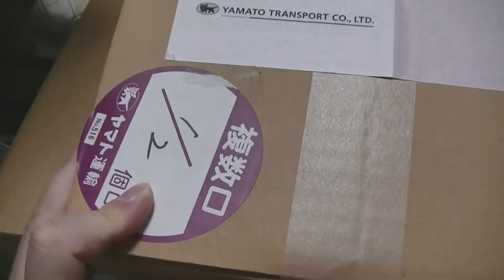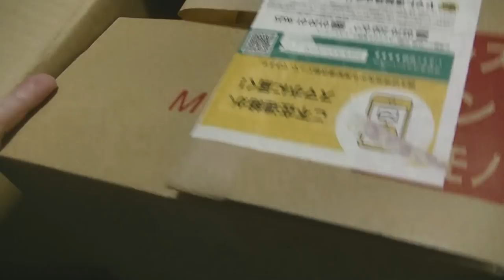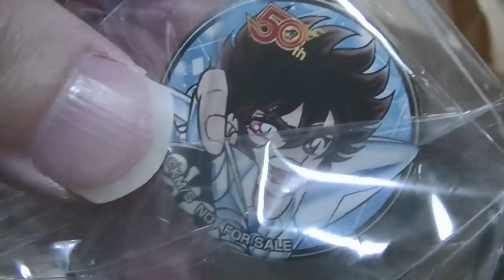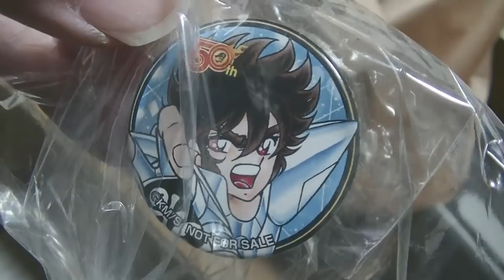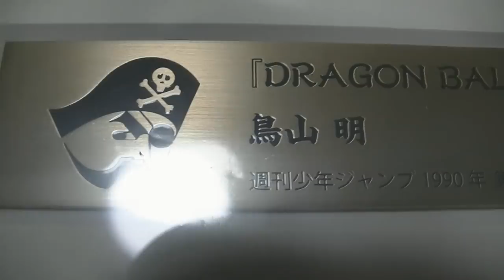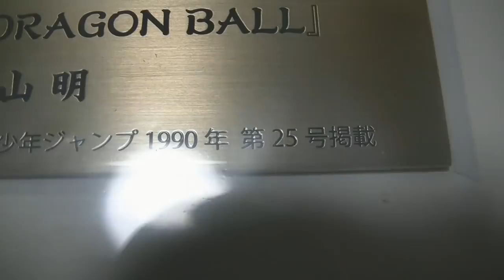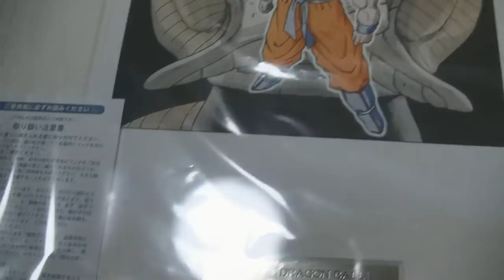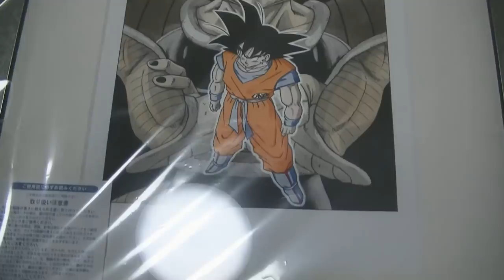おすすめのフィギュア 紹介＆開封動画 番外編 ドラゴンボール 高級複製原画 悟空＆フリーザ 因縁の対決を紹介します！完全受注生産品だぜ！ Dragonball ART